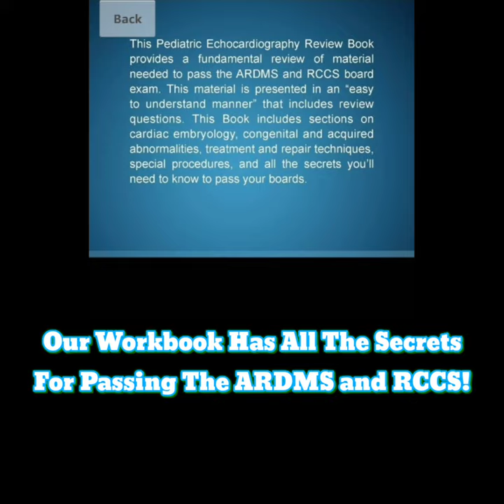Unicuspid Aortic Valve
You can purchase our pediatric echocardiography workbook on our website, amazon.com or barnesandnoble.com.

below